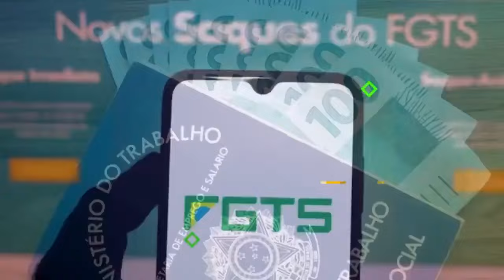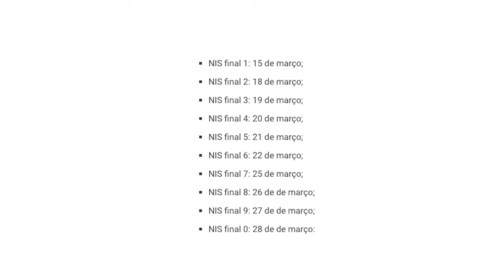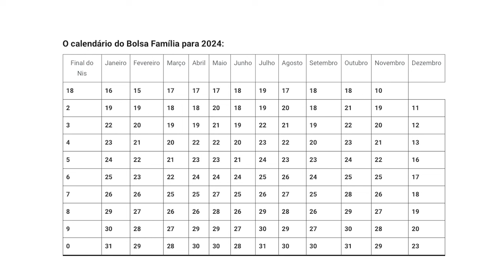CALENDÁRIO BOLSA FAMÍLIA 2024! PAGAMENTO DE MARÇO SAIU COM NOVO VALOR!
CALENDÁRIO BOLSA FAMÍLIA DE MARÇO 2024! CONFIRMADO PAGAMENTO COM NOVO VALOR! CONFIRA!!

O programa Bolsa Família inicia, a partir do dia 15 de março, os pagamentos mensais destinados a famílias em situação de vulnerabilidade. Diante do mês de março, o valor do Bolsa Família permanece inalterado em R$ 600, conforme anunciado pelo Ministério do Desenvolvimento e Assistência Social, Família e Combate à Fome (MDS). Mesmo com dúvidas sobre possíveis reajustes ou expansões do programa, persiste sua importância crucial para o combate à pobreza e desigualdade no Brasil.